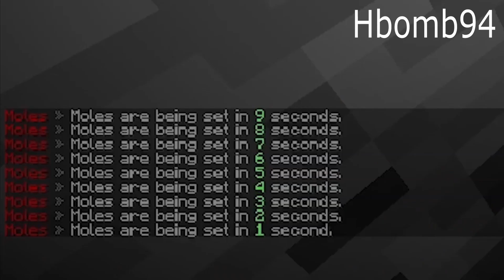Minecraft Cube UHC Season 21 Montage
Welcome to Cube UHC Season 21!

In UHC mode, health does not automatically regenerate - players must use a golden apple, golden head or instant health potion.

In this season of UHC, we have 39 participants split into 13 teams of 3 scattered across a 2500x2500 map with a shrinking border & 12 cursed scenarios.

Hosting provided by ArcticUHC (na.arcticmc.net).